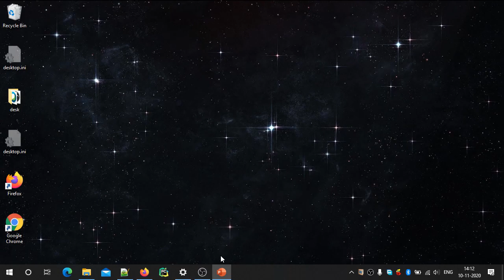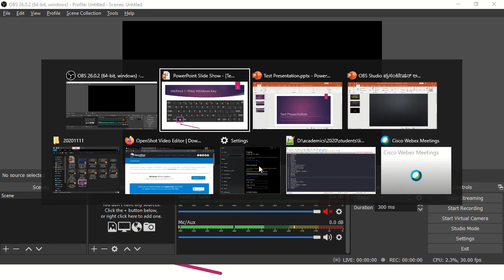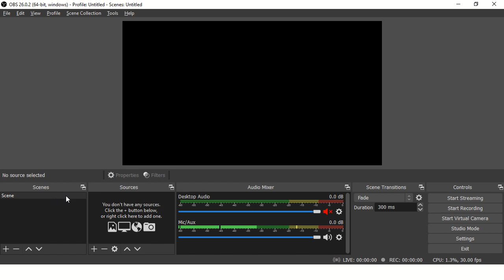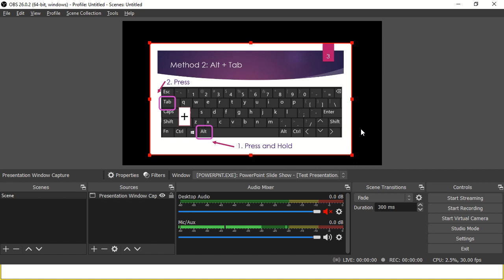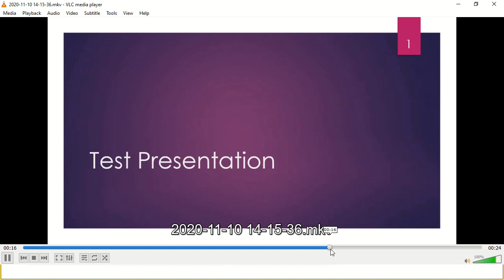OBS Studio ಪ್ರಸಂಟೇಷನ್‌‌ ಅನ್ನು ಸ್ಕ್ರೀನ್ ರೆಕಾರ್ಡ್‌ ಮಾಡುವುದು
OBS Studio - Screen record a presentation